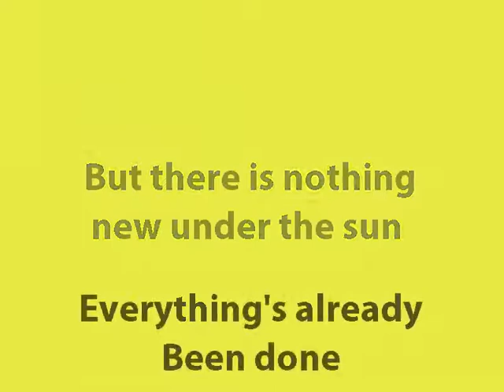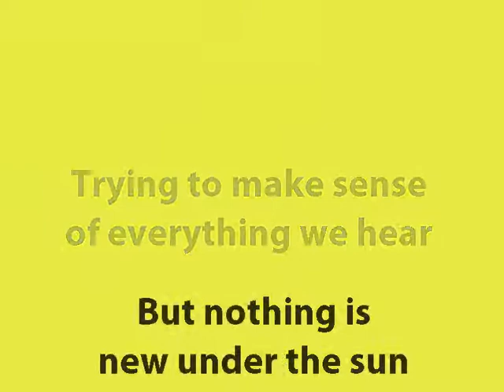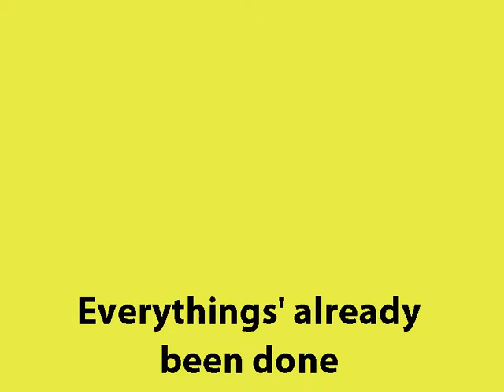There's Nothing New Under The Sun.wmv SONG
A song I wrote for Yahweh's people